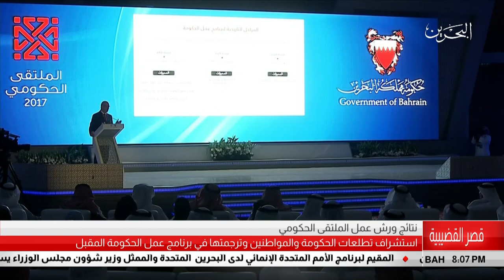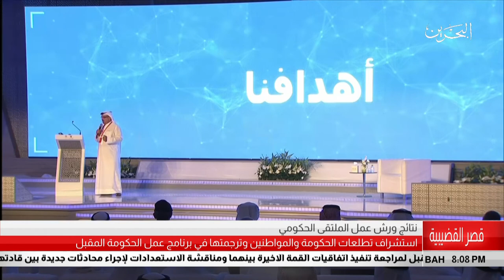البحرين مركز الأخبار : سمو ولي العهد يتسلم تقريرالتطلعات المستقبلية لبرنامج عمل الحكومة القادم